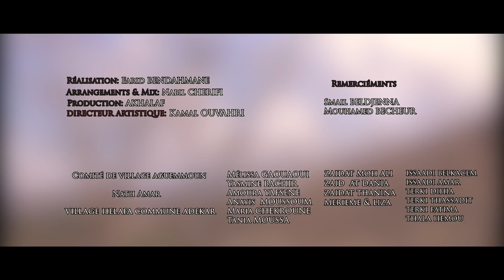LOUIZINI AYAXAMINU CLIP 2021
Composition et texte (paroles et musique)  LOUIZINI
 arrangement  et mixage NABILE CHERIFI
Percutions : AKLI SAIDANI
violon et bonjo  : Djafar Kateb
Chorales : Sarah Mahiou Lydia Samia Fazia Eline
Studio : sirocco
Réalisation: Farid bendahmane

Mes Remerciement pour le grand parolier BRAHIM HALIL et les habitants de village Thala- Hemou Maatkas et Comité de village Halfa cmm  Adkar et Village aguemoune Nath amar
ET  Smail beldjena  Mohamed bicheur Et pour tous ceux qui ont contribué à la realisation  de ce clip.

AKHALAF PRO 2021